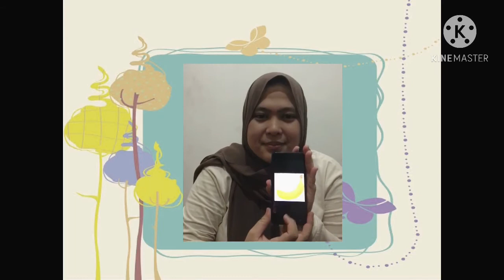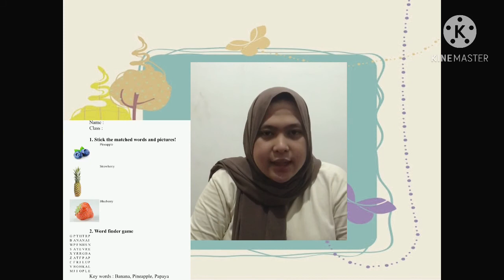3E_11 “The Greedy Monkey” (by. Nurul Sayidah K 1902759)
Nurul Sayidah Kusmawati
1902759
Kelompok 11 (3E PGSD)
Teaching Reading